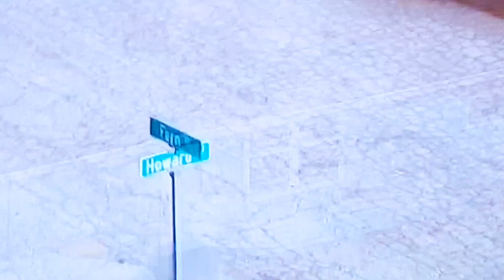The real life Michael Myers